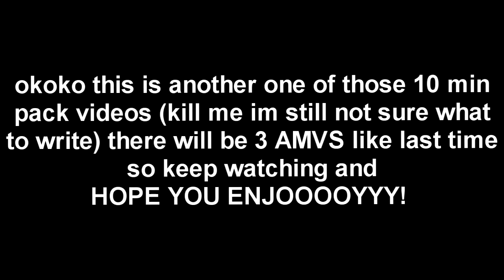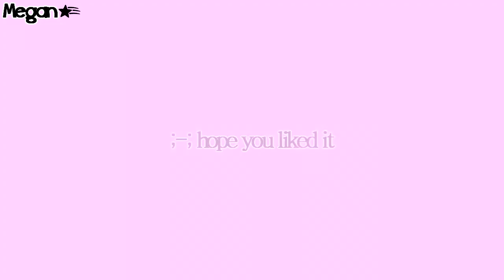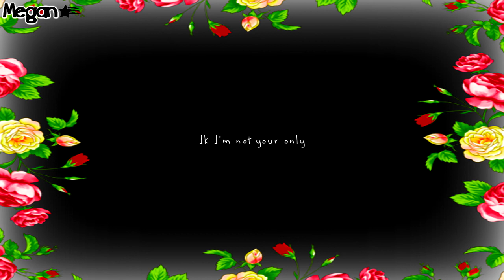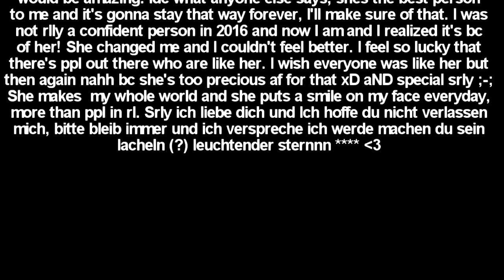[AMV] For 16%Darker | Mashup 🎶🖤🎶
Yes, I drew the thumbnail bc idk... I actually had an original idea but It put so much pressure on me I just couldn't, so I stuck with the tn idea lmao, also sry I haven't been uploading much, idk tbh I'm so busy these days and yt is getting a bit boring atm. So yup. Anyway you know the dri- HOLY FUCK ITS ALMOST THE 25TH AHHH NUU GOTTA PRESS PUBLISH RN! Anyway yeah I always look forward to Sundays. Normally I do drawings for Stanny and woah who knew the 24th (When I do a big project/AMV) could fall on a Sunday? (When I do drawings) PUT THEM TOGETHER AND BAM THIS IS WHAT YOU GET! A big ass AMV whICH I MADE IN 2 DAYS! YUP ALL THESE 3 AMVS IN 2 DAYS! My stomach was annoying and I had a lil fever so I couldn't rlly do them, so after that, I rushed and made this I was like ahh ITS ALMOST THE 24TH GOTTA UPLOAD FOR HER! And oh the reason why it's the 24th bc on that day of the month in February, she inspired me and that's when I decided to change. So yeah all good!
Lil message:

Ahh niedlichkeit es ist danke fur dich das ich werde glucklich sein, und lacheln jeden tag jetzt fur dich. Du machen mir von... 1st) ein traurig kleine madchen, und nacste, ein starke madchen mit ein traume und es ist fur dich! (fuck update settings on this desc, fuck yt) xD anyway ja du bist das beste und ich werde nieber hasse dich, du have kein flaws oder schlecht dinge uber dich, und das ist warum du bist perfekt mir! ich hoffe du liebe dies video und AWWW NIEDLICH ICH CRY SRLY danke Leuchtender Stern, du machen mir lacheln jeden tag...